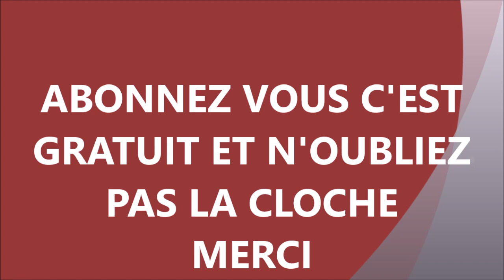POUR AIDER UNE PERSONNE INNOCENT EN PRISON